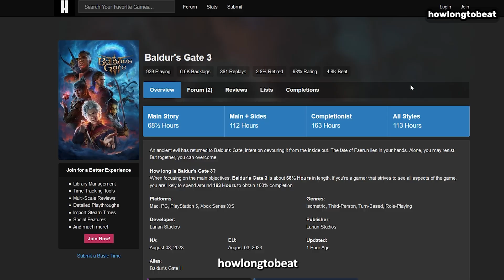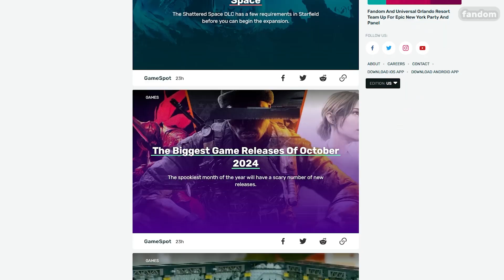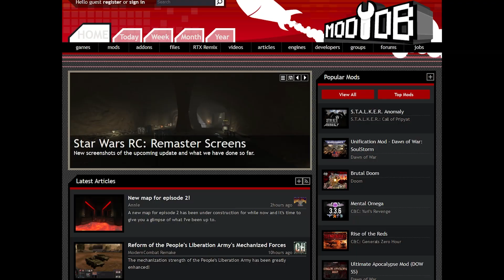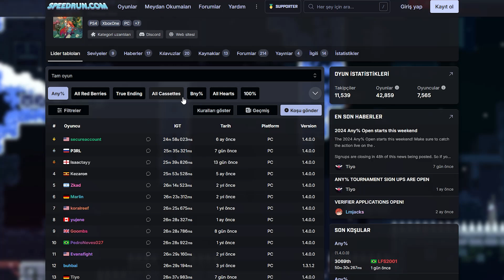Oyuncular İçin Yararlı Siteler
Oyuncular için en yararlı internet sitelerini derledik. Video oyunu oynayan herkes için oyun dostu, oyuncuların hayatını kolaylaştıran bu siteleri öneriyorum. Siz de yoruma hangi siteleri kullandığınızı yazabilirsiniz.

Beğenmeyi unutma.